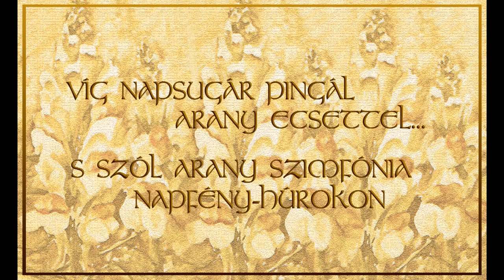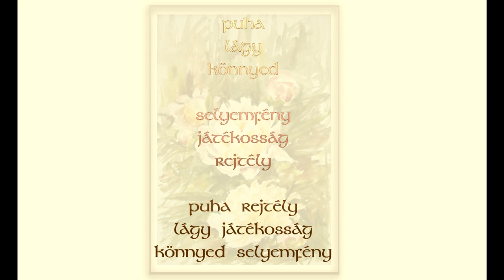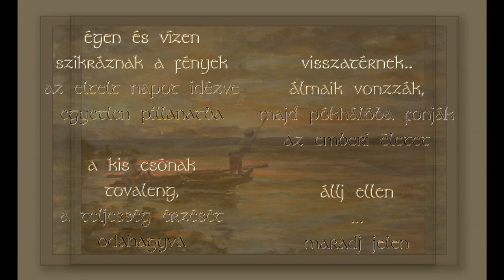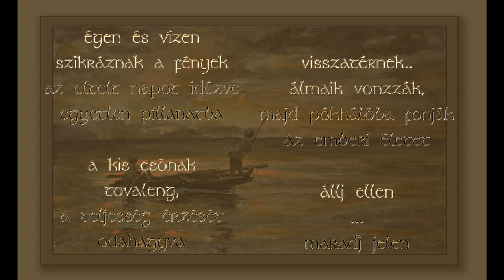FÉNYVIRÁGOK---- MARKOVICS ÁGOTA - SZABÓ SÁNDOR ZSOLT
itt találhatsz albumokat egyéb képeimből

Szabó Sándor Zsolt szeretetteljes, szépséges és kellemes zenéjére készült el a következő videó
SZERETETTEL
Ágota